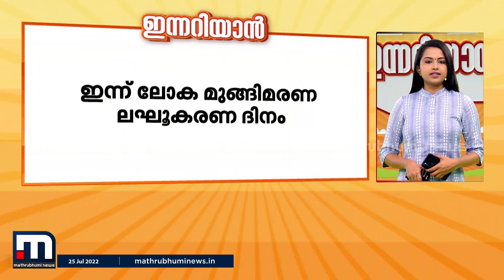ജീവനെടുക്കുന്ന ജലാശയങ്ങളെ കരുതിയിരിക്കാം; ഇന്ന് ലോക മുങ്ങിമരണ ലഘൂകരണ ദിനം | Mathrubhumi News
കഴിഞ്ഞവർഷം സംസ്ഥാനത്ത് മുങ്ങി മരിച്ചത് 1103 പേരാണ് . കൊല്ലം ജില്ലയിലാണ് ഏറ്റവും കൂടുതൽ ആളുകൾ മരിച്ചത്. റോഡിൽ ഉണ്ടാകുന്ന അപകടങ്ങൾ കഴിഞ്ഞാൽ ഏറ്റവും കൂടുതൽ ആൾക്കാർ മരിച്ചിരിക്കുന്നത് വെള്ളത്തിൽ മുങ്ങിയാണ്

Happy viewing!